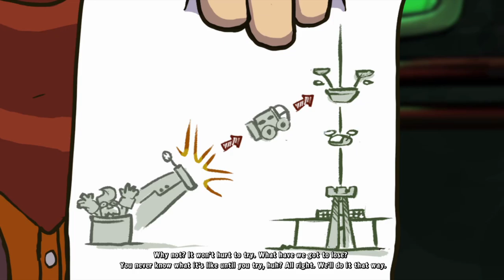Onward to Elysium in Deponia [Ep 88]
The plan is impeccable.